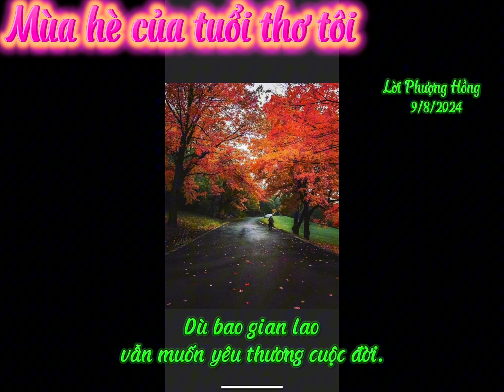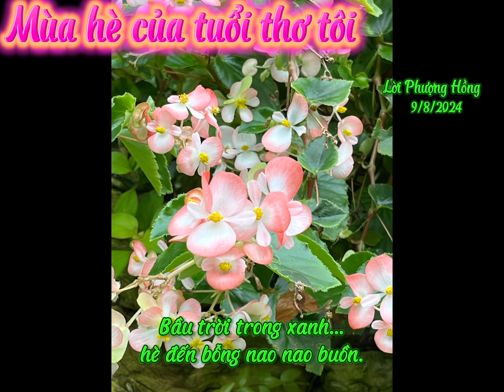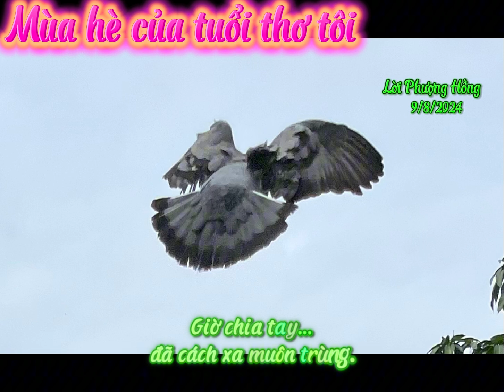Mùa hè của tuổi thơ tôi (giọng nam - kèm lời nhạc)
Sáng tác: Phượng Hồng